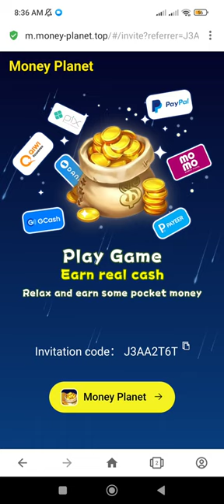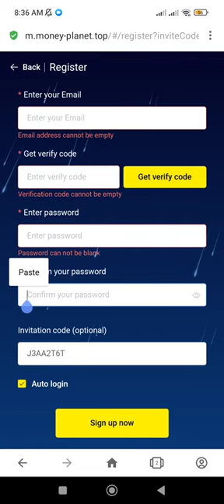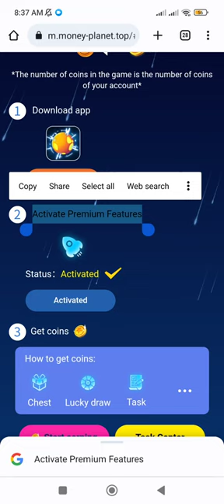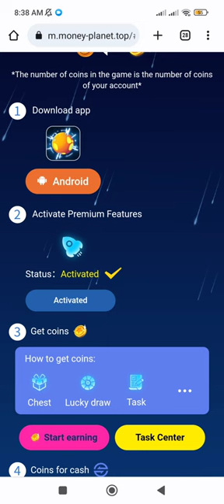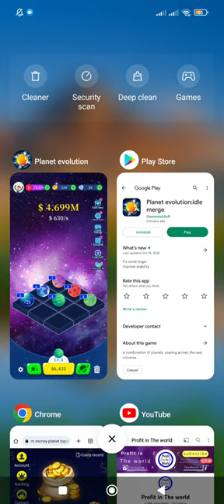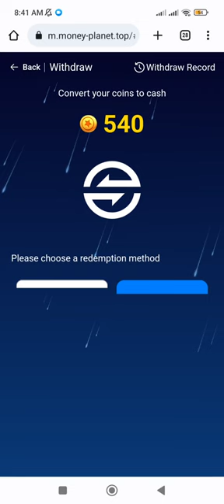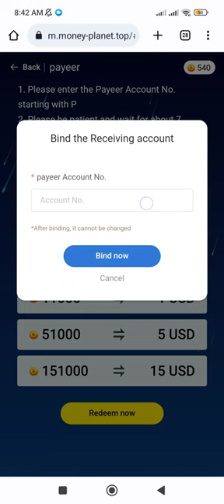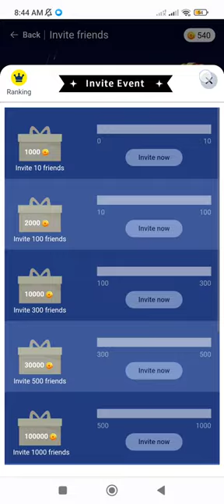تطبيق Planet evolution لربح 15$ دولار و أكثر من لعب الالعاب و السحب على PayPal و Payeer و TRX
كسب المال من خلال الهاتف عن طريق أسهل لعبة ، الربح من الانترنت للمبتدئين بسهولة 2022.

انشاء حساب على بنك بايير يستقبل و يرسل الاموال

                _🤑💰📽️ مشاهدة المزيد  📽️💰🤑_.

               ✅💲🎬  قوائم التشغيل 🎬💲✅.

💵💶⏭️ التعريف بالقناة ⏮️💵💶.

⬅️صفحتنا على الفيسبوك :
⬅️صفحتنا على الانستقرام:
⬅️الايميل التجاري :